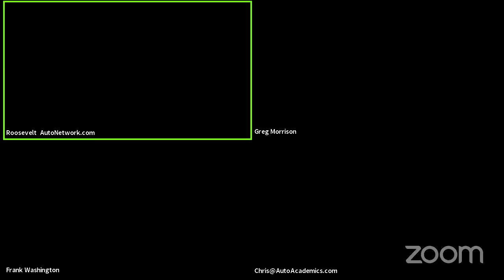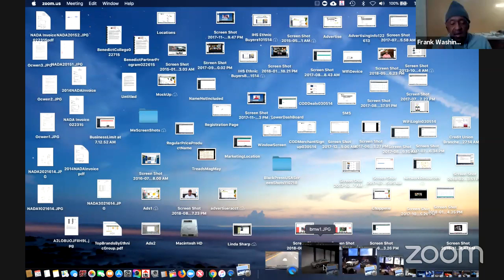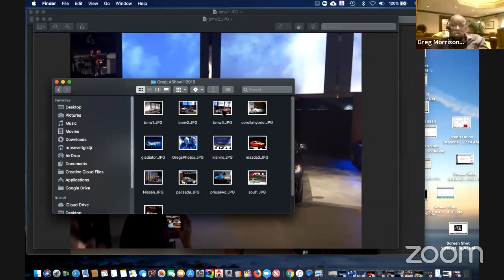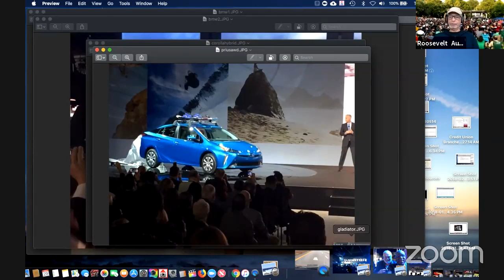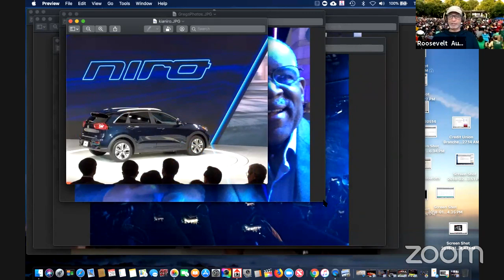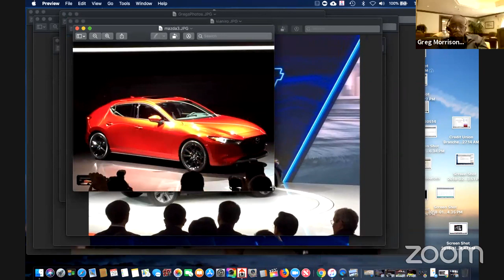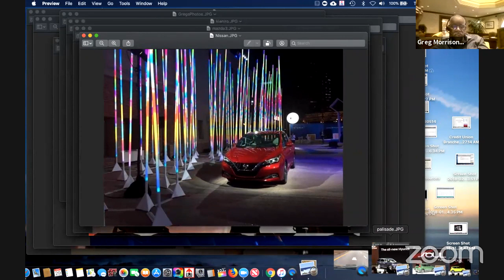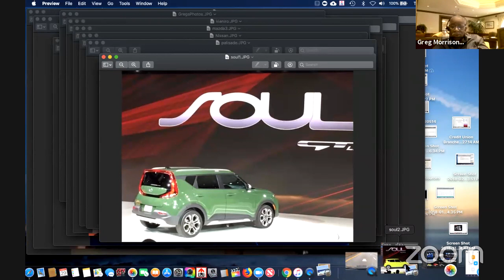LA Auto Show Report - AutoNetwork Reports #203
Auto talk show AutoNetwork Reports Live on YouTube weekly auto talk show where auto influencers report the weeks latest automotive news. for more shows.
AutoNetwork Merchandise
Thursday's 3:00pm - 3:30pm EST. Auto Talk Show.  #203 YouTube.

In The News: Carlos Ghosn;  GM Plant Closing; LA Auto Show; Hyundai ans Tesla Promotions and much more.

Auto talk show AutoNetwork Reports Live on Facebook and YouTube weekly car talk show where auto influencers report this weeks automotive news.

for more shows.

What Are We Driving This Week?
Valerie - 2018 Chevrolet Colorado Diesel
Russ - 2018 Mercedes Benz AMG E43 Sedan
Chris - 2018 VW Golf R
Frank - 2019 Dodge Challenger RT
Greg - 2018 Ford EcoSport

AutoNetwork Reports  #203
First Thoughts:
2019 Buick Envision AWD Premium II
2.0L Turbo 4 Cylinder Engine
252 HP  @ 295 Lb-Ft Torque
9 Speed Automatic Transmission
Exterior Color: Ebony Twilight Metallic
20 MPG City, 25 MPG Highway, 22 MPG Combined
MSRP: $48,235.00
***New Program***
African American Websites Featuring AutoNetwork.com:
Joining our exclusive mobile ad network and increase in-store sales.
Show Panelists:
Ron Moorehead - AutoReviewsPlus.com
Russ Heaps - Beer2Whiskey.com
Valerie Menard - LatinoTrafficReport.com
Chris Lawrence - Autoacademics.net